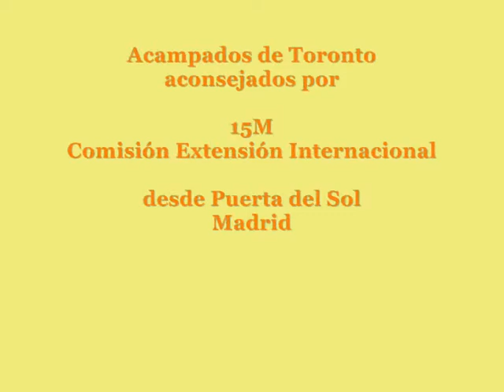Clases para los Indignados Mundiales 15M